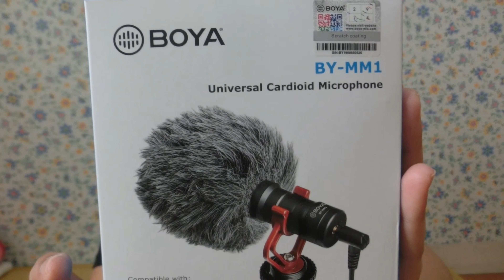UNBOXING MIC BOYA BY-MM1 // TKW TAIWAN